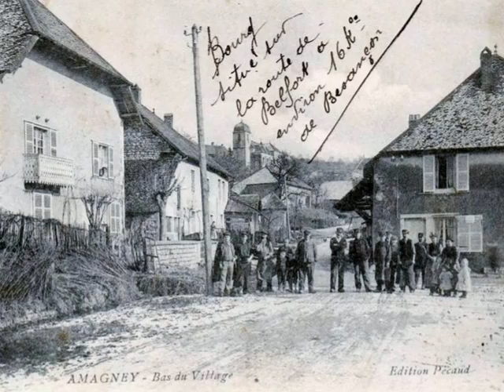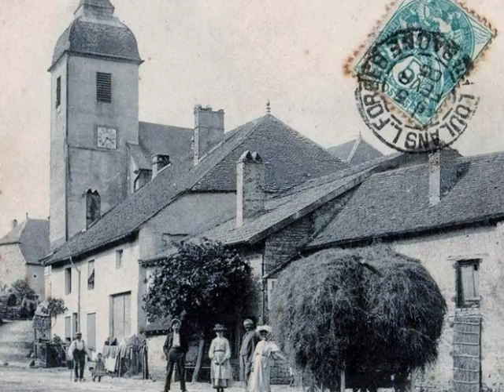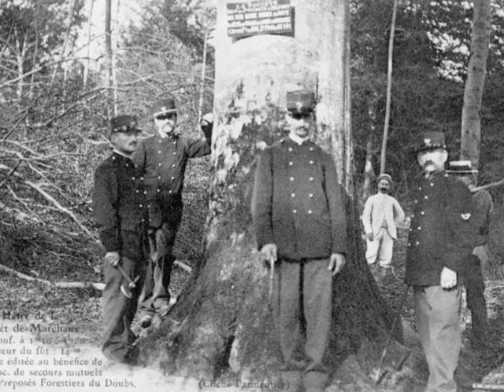Mémoire du siecle secteur de Marchaux.wmv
Amagney, Buthiers, Venise, Marchaux
Réalisé par David Gavignet